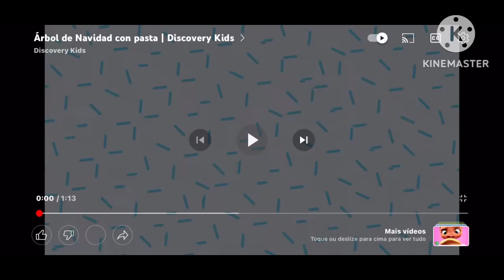Discovery Kids 2024!!